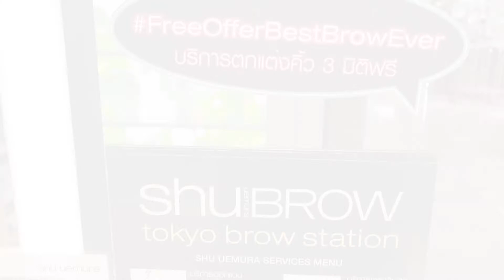รีวิว ทำคิ้ว 3D brow Syling ที่ Shu Uemura Brow station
Shu Uemura Tokyo Brow station บริการออกแบบตกแต่งคิ้ว 3 มิติ